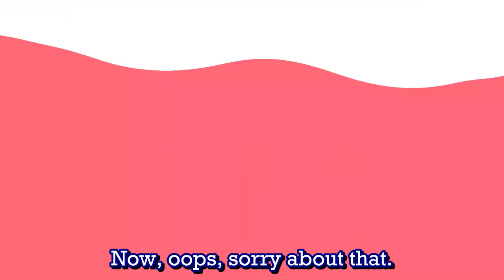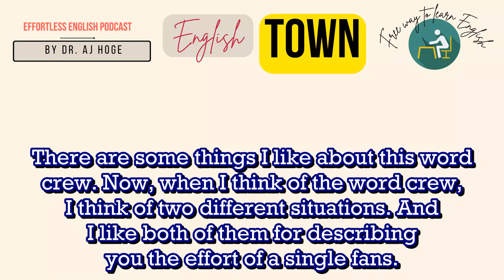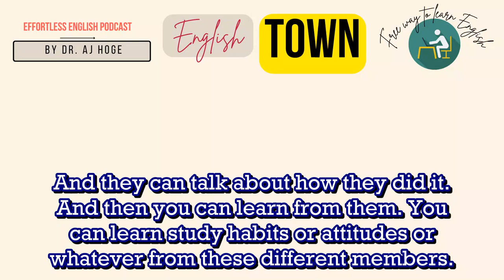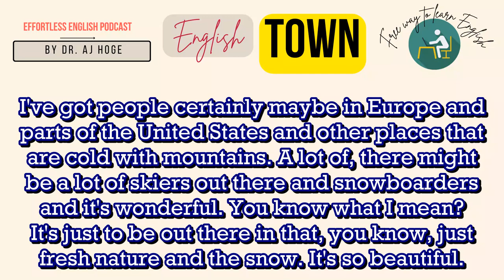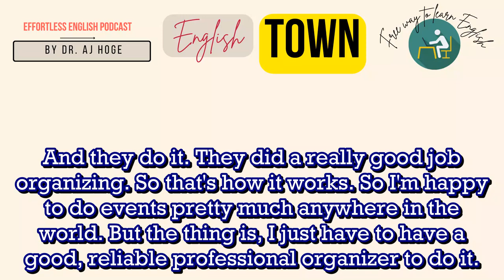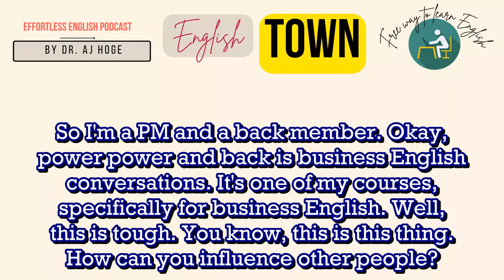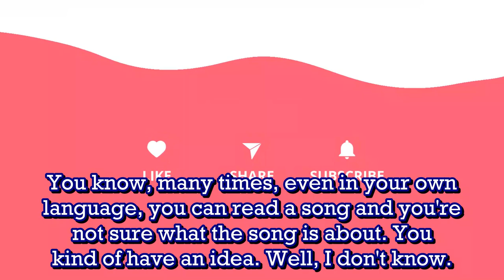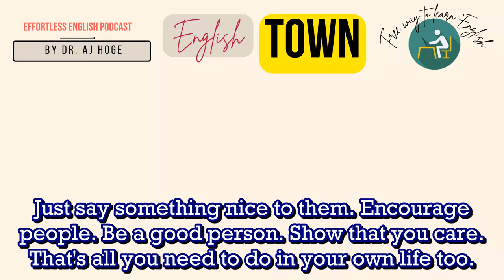The Effortless English Show (Episode 02) - Effortless English Podcast